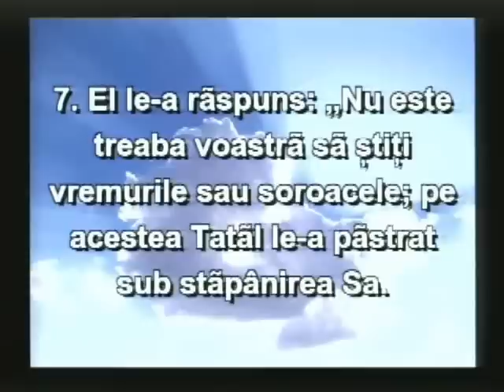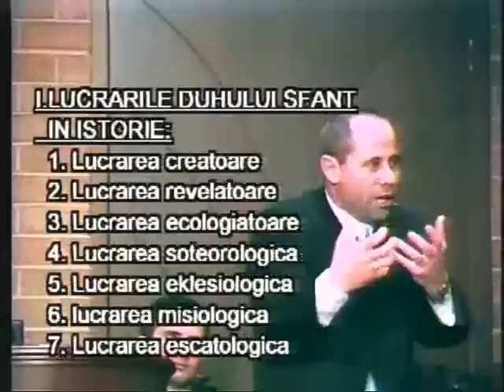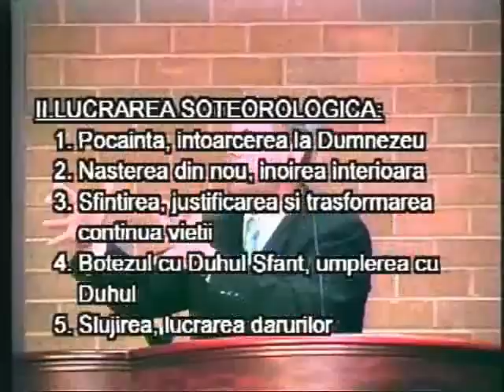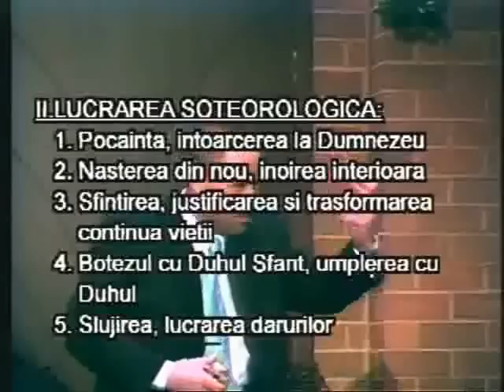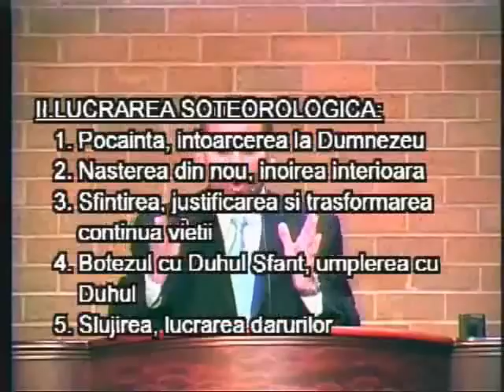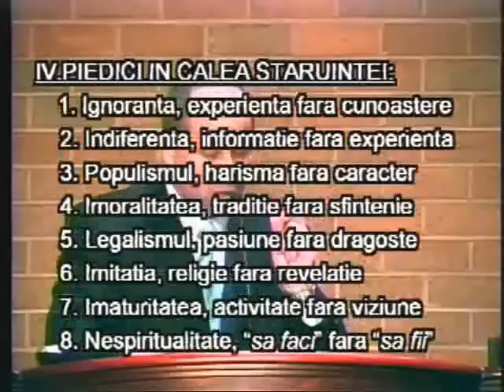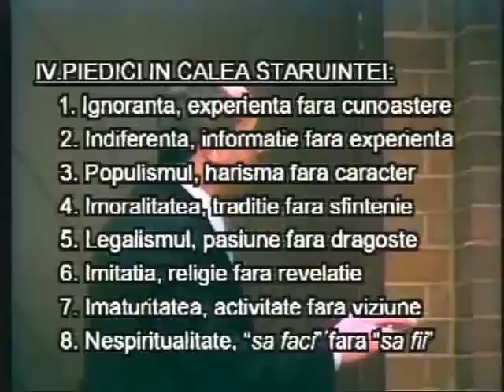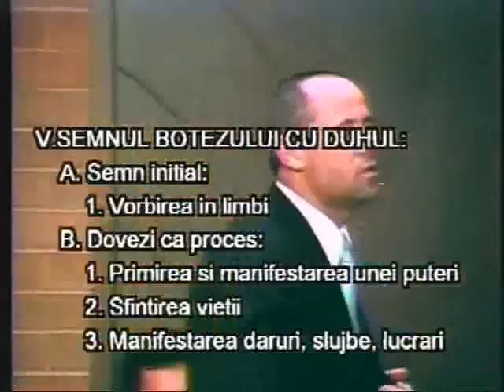Luigi Mitoi - Botezul cu Duhul Sfant partea 1